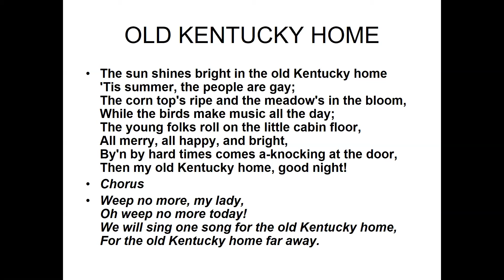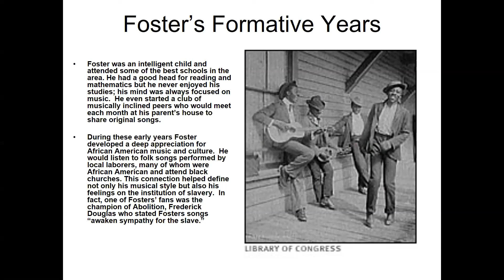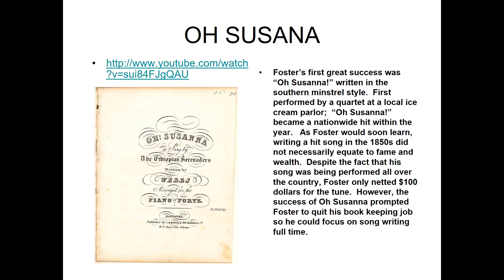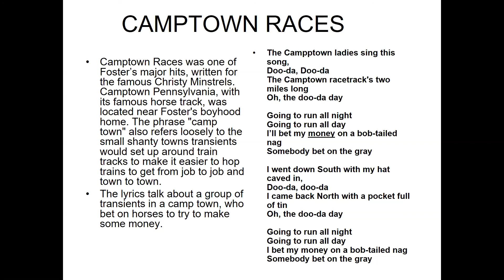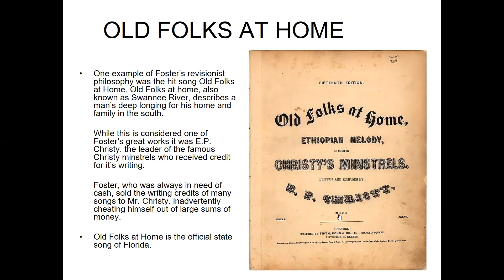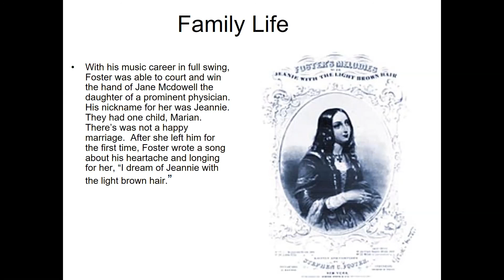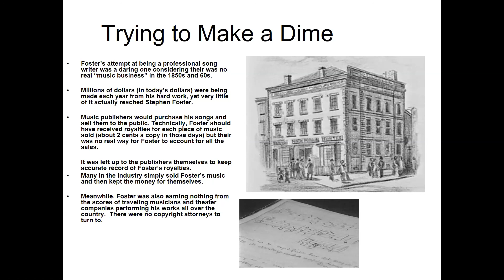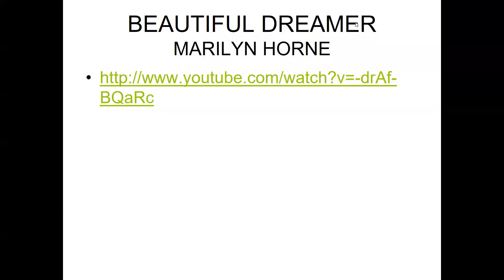Life of Steven Foster - Open Circle of Hopkins